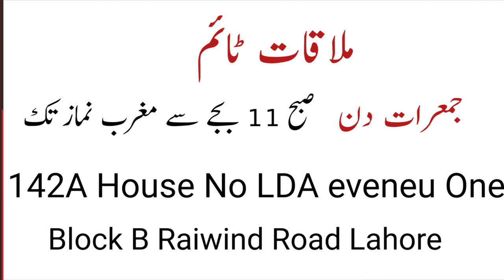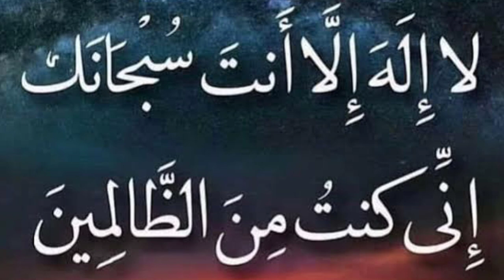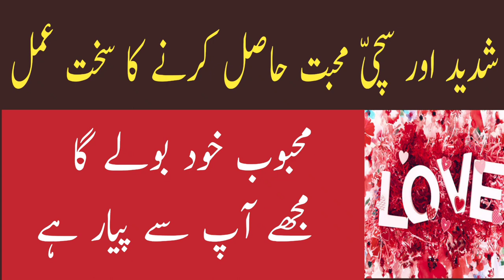Very Powerful Wazifa For Love | Mehboob Ko Deewana Karne Ka Wazifa | Mohabbat Ka Wazifa